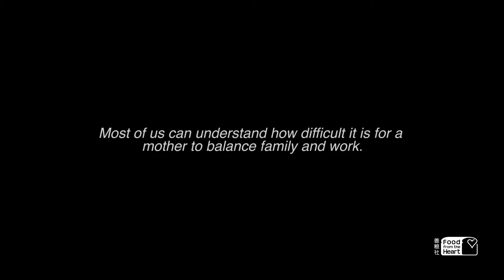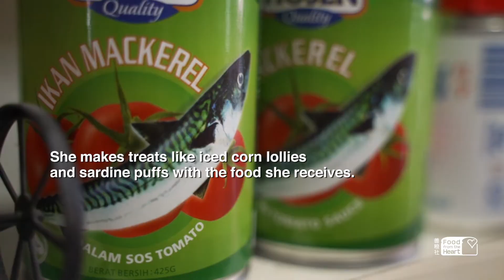Amazing Amilah | Short Feature | Food from the Heart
This is the story of Amilah - A single mother who turned a food pack into something so much more. It's part of the HumanStoriesSG campaign in association with Food from the Heart (FFTH).

About Us:

At Coromandel Productions we aim to showcase human interest, heart-warming and inspirational stories from all walks of life. We do this through short films, documentaries, sports features, corporate films and promotional videos.